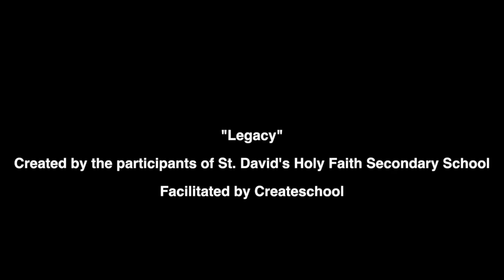Legacy by St Davids Greystones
‘Legacy’, was created by St David’s a secondary school in Greystones Co. Wicklow as part of The Pure Music Environmental Training Programme an initiative of the PURE (Protecting Uplands and Rural Environments) Project.
Creating Environmental Awareness Through Music.
Facilitated by Createschool.